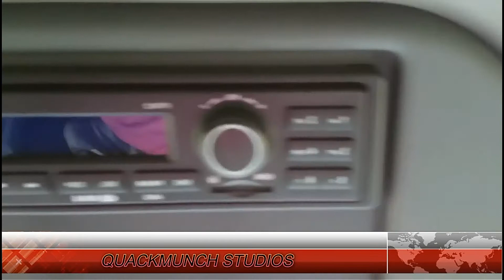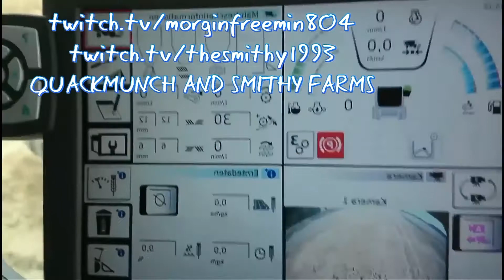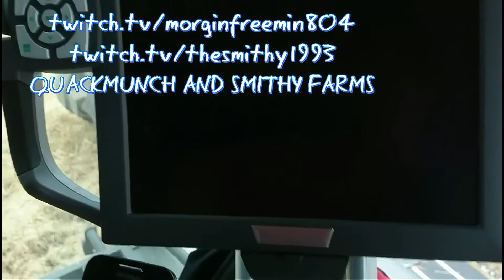Farming Simulator 17 | Sandy Bay Fendt Combine Harvester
QUACKMUNCH STUDIOS